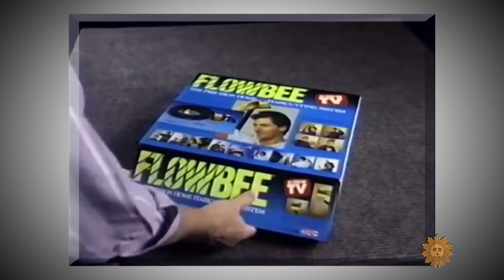George Clooney on his greatest reward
Actor-director George Clooney talks with correspondent Tracy Smith about family, life during quarantine, and his career of playing "lovable crooks." He also answers the burning question: Does he really cut his own hair? (An earlier version of this story was originally broadcast on November 29, 2020.)